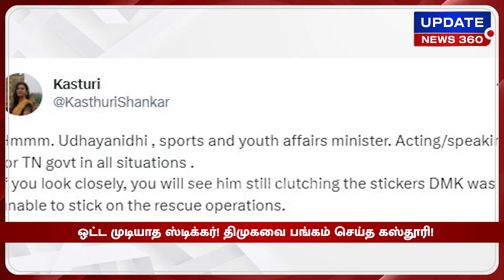ஒட்ட முடியாத ஸ்டிக்கர்! திமுகவை பங்கம் செய்த கஸ்தூரி!